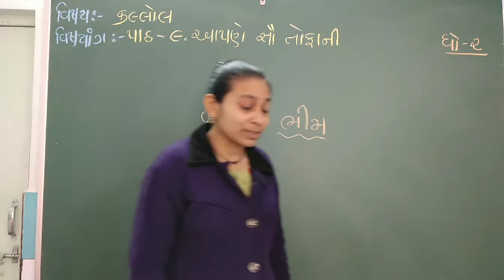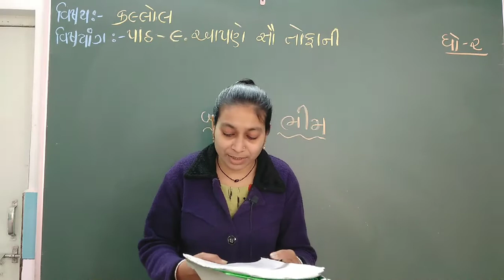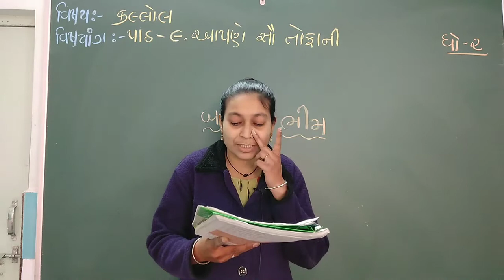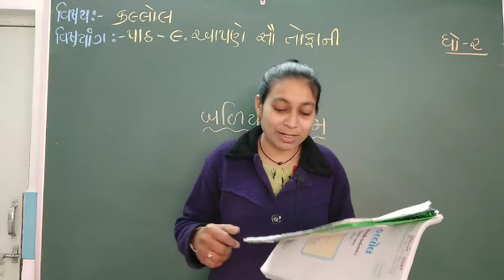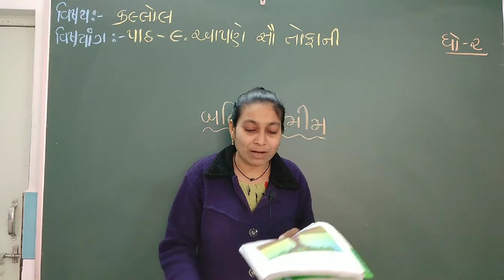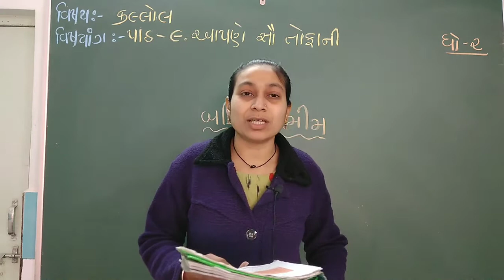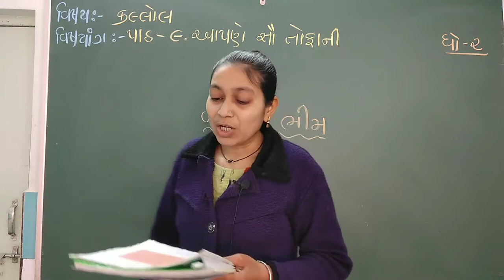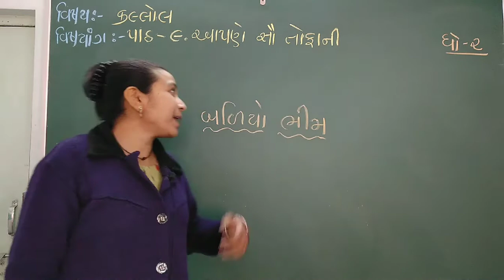ધોરણ - ૨, વિષય - કલ્લોલ, પાઠ - ૯. આપણે સૌ તોફાની (હિના મેડમ)